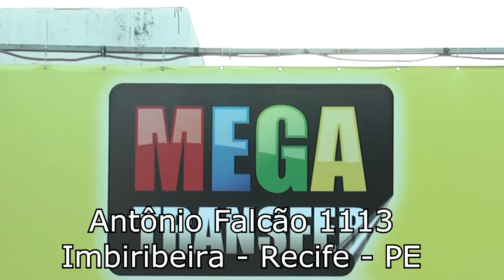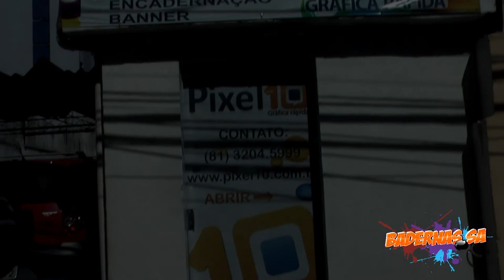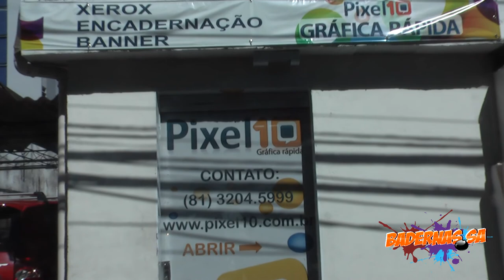Programa Badernas SA 6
Nesse Programa você vai ver o Papo Badernas com a cantora Karla Karolla, e a entrevista com a atriz e cantora da novela REBELDES. Mel Fronckowiak, e muito mais